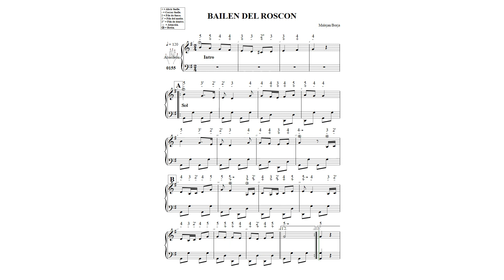BAILEN DEL ROSCON N